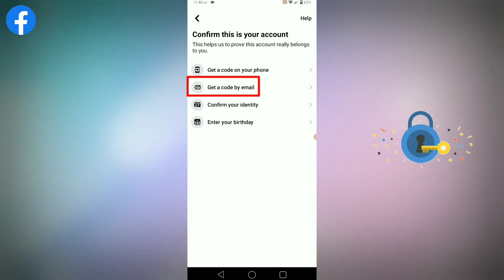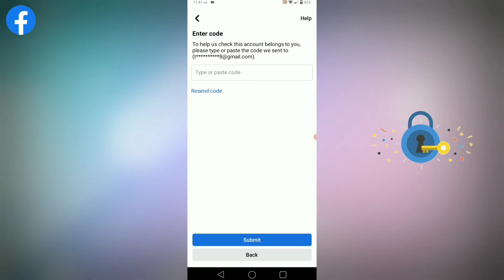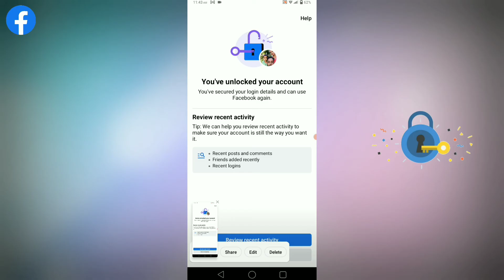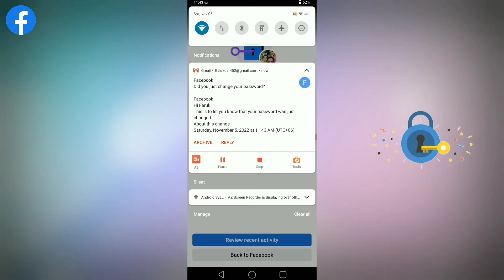How to unlock Facebook account 😍|| your account has been locked problem solve 2023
unlock facebook account,how to unlock facebook account 2023
how to unlock your facebook account
how to unlock facebook account unlock facebook account
your account has been locked facebook learn more problem facebook learn more to get started option
unlock facebook locked account facebook locked account unlock
facebook locked account unlock unlock facebook account
unlock facebook account without identity 2023
confirm your identity problem solution
how to unlock facebook account facebook account locked how to unlock
how to unlock facebook account 2023 how to unlock facebook account without identity
confirm your identity facebook facebook unlock 1 minutes

                💢Follow Me💢